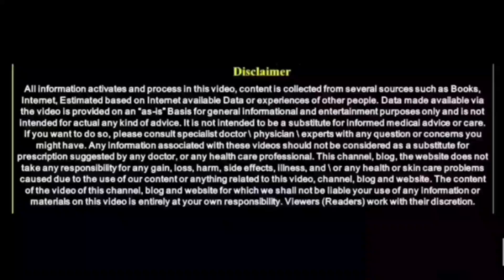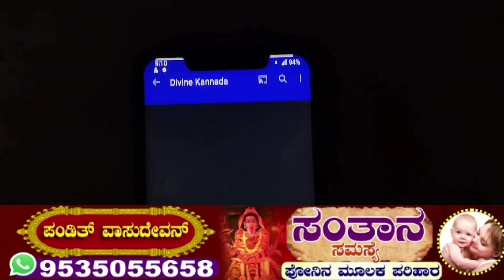ತವರಿನ ಮನೆಯಿಂದ ಈ ವಸ್ತುಗಳನ್ನು ಎಂದಿಗೂ ತರಬೇಡಿ..! || Woman should not bring this things || Divine Kannada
entrance Vastu
Bhoot badha
Mata mantra
Anjaneya pooja
Sindhoor pooja
Karpoor apooja
Chanakya neeti
Loan amount
Loan
Credit
Business vastu
Shop vastu
How to remove black magic
Black magic
Mata mantra
mangala dosha
mangala dosha
late marriage
Shiva purana
bala kanda
sundara kanda
Rama charita manasa
katyayani mantra
Astrology Kannada
Astrology Numerology
Samudrika
Hasta Samudrika
loan problem
swara shastra
vedic astrology
Kavade shastra
Astamangla prashne
Horoscope
Kundali
Janam patrika
Dina Bhavishya
Rashi Bhavishya
Divine Kannada
ಕೆಟ್ಟಕಣ್‌ದೃಷ್ಟಿ
ಜಾತಕ
ಗ್ರಹದೋಷ
ಕಾಳಸರ್ಪಯೋಗ
ಕಾಳ ಸರ್ಪದೋಷ
ರಾಜಯೋಗ
ಯೋಗ
ನವಗ್ರಹ
ಬಾಲಾರಿಷ್ಟ
ಹೊಟ್ಟೆಕಿಚ್ಚು
swara shastra
vedic astrology
Kavade shastra
Astamangla prashne
Horoscope
Kundali
Janam patrika
Dina Bhavishya
Rashi Bhavishya
rashi bhavishya 2023
ಕೆಟ್ಟಕಣ್‌ದೃಷ್ಟಿ
ಜಾತಕ
ಗ್ರಹದೋಷ
ಕಾಳಸರ್ಪಯೋಗ
ಕಾಳ ಸರ್ಪದೋಷ
ರಾಜಯೋಗ
ಯೋಗ
ನವಗ್ರಹ
ಬಾಲಾರಿಷ್ಟ
ಹೊಟ್ಟೆಕಿಚ್ಚು
ಮೇಷ ರಾಶಿ
ವೃಷಭ ರಾಶಿ
ಮಿಥುನ ರಾಶಿ
ಕರ್ಕಾಟಕ ರಾಶಿ
ಸಿಂಹ ರಾಶಿ
ಕನ್ಯಾ ರಾಶಿ
ತುಲಾ ರಾಶಿ
ವೃಶ್ಚಿಕ ರಾಶಿ
ಧನಸ್ಸು ರಾಶಿ
ಮಕರ ರಾಶಿ
ಕುಂಭ ರಾಶಿ
ಮೀನ ರಾಶಿ

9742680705 - No calls please only whatsapp messages